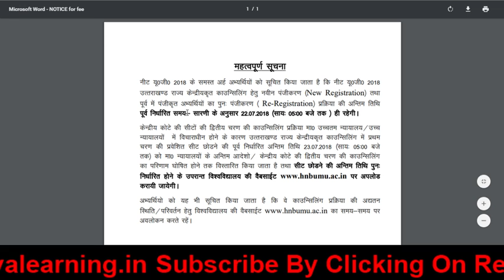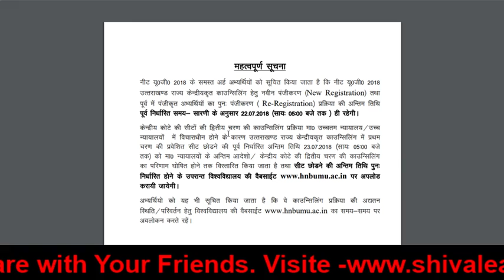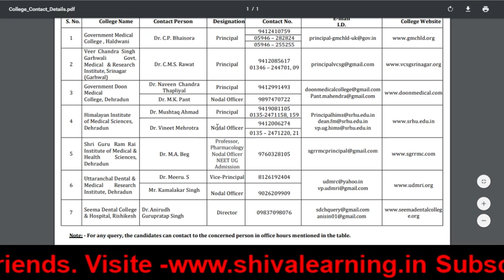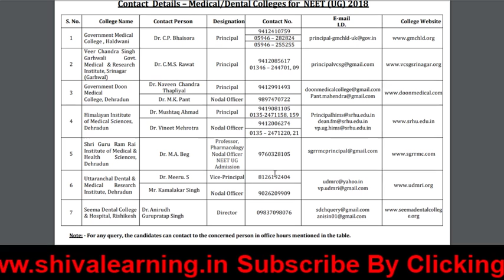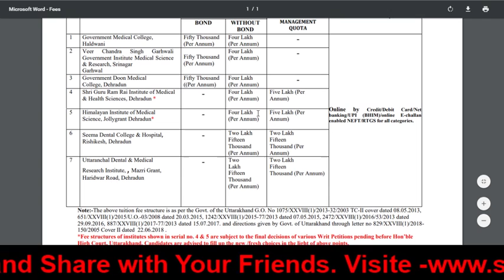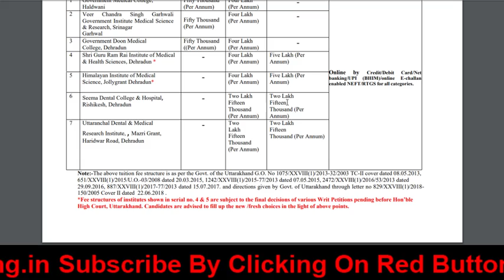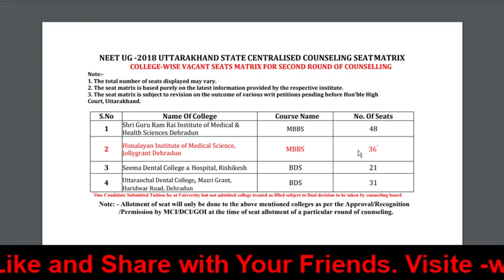* Uttrakhand NEET UG Important Notice | Vacant Seat After Round -1| Choice filling